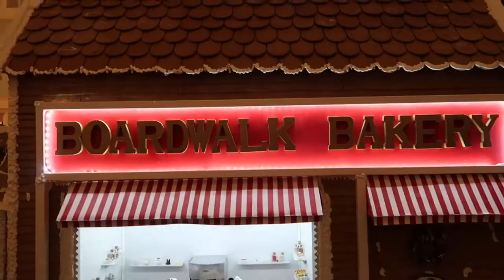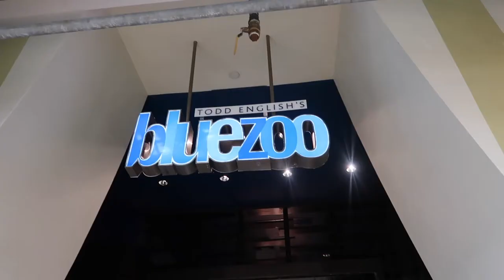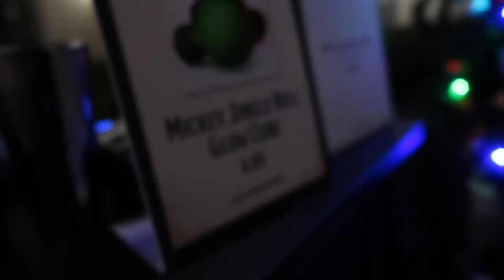NEW YEARS EVE VLOG BOARDWALK! MY BF CAME!! DAY 9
NEW YEARS EVE VLOG !!!